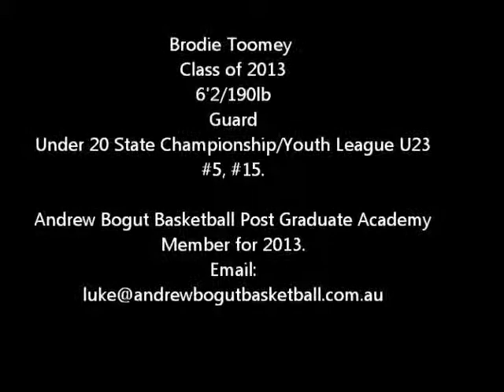Brodie Toomey (Highlights), 6'2, 190 lbs, SG/PG, 2013 (Melbourne, Australia)